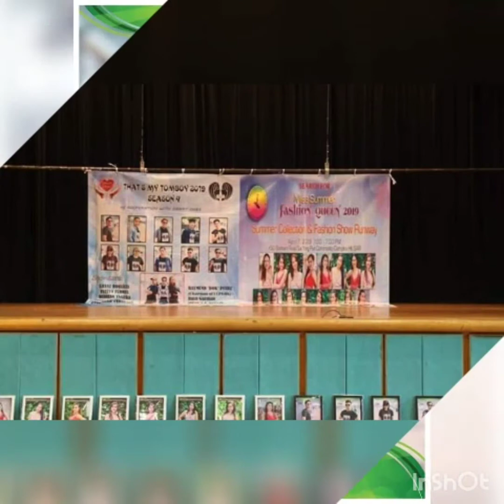THAT'S MY TOMBOY SEASON-4./SAI YING PUN COMMUNITY COMPLEX, HONGKONG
Make Confident and believed your self that you can do it..no matter what happened..
The king "thats my tomboy season 4"☺)